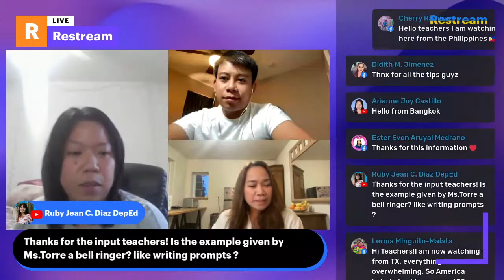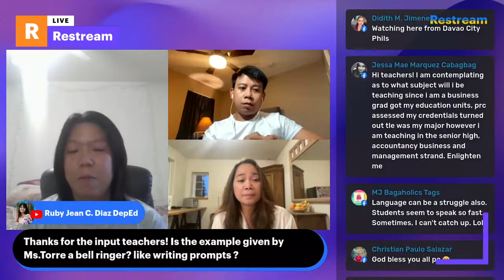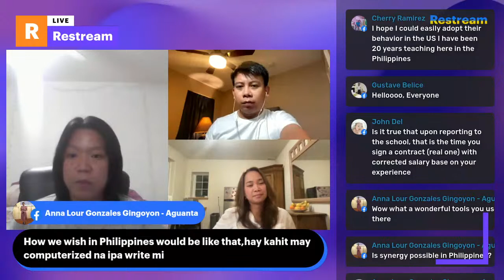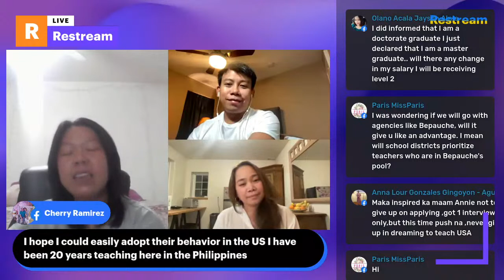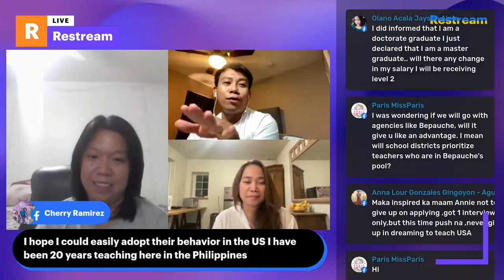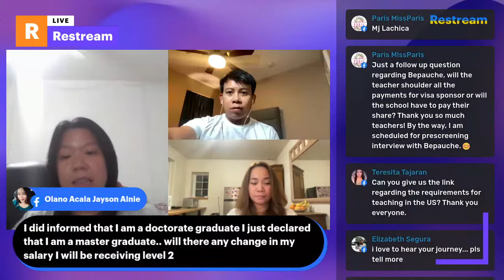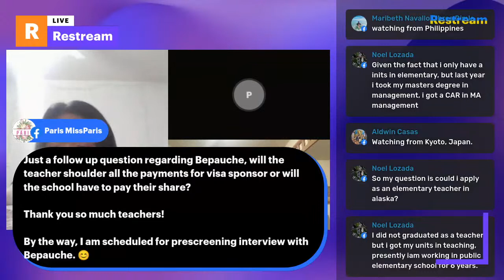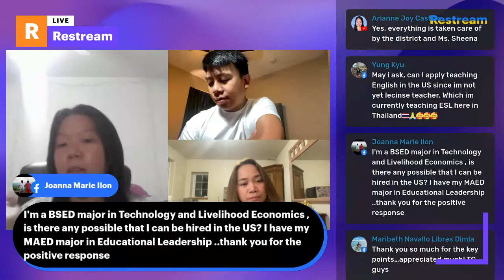How to prepare on your first day of school in America?